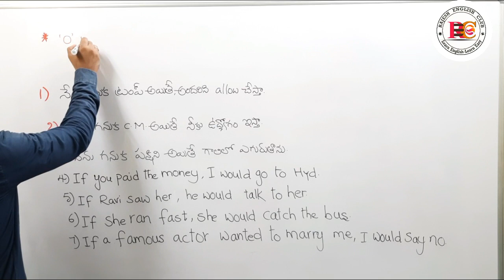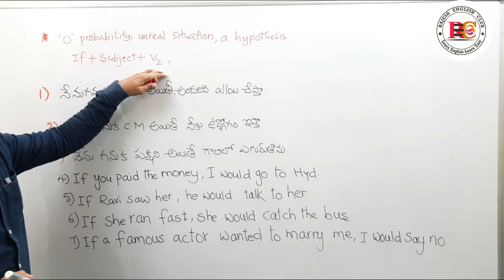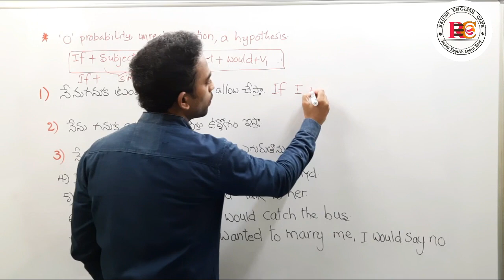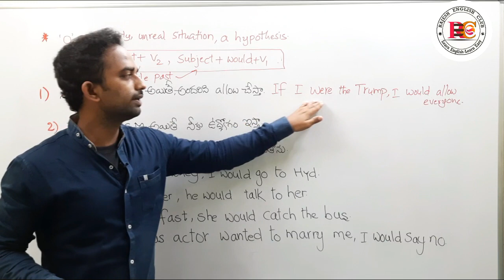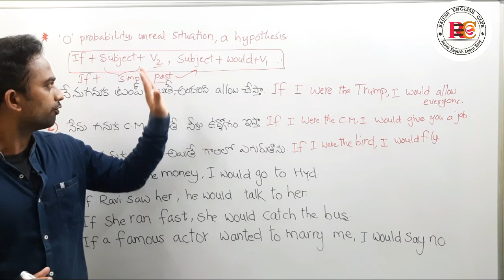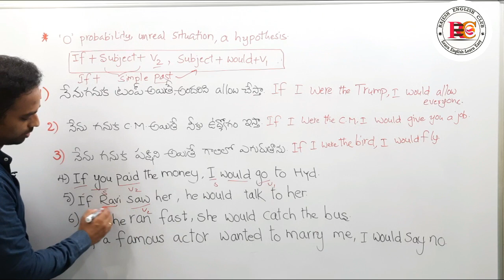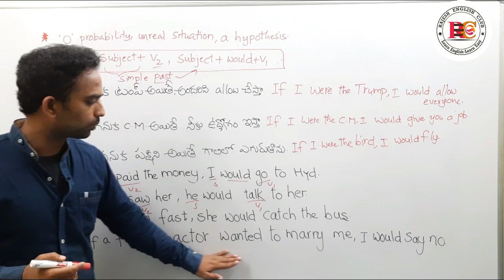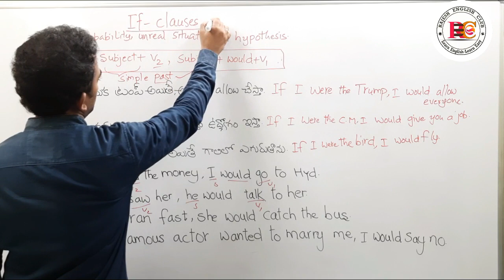learn completely about "If clause type 2"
If –Clause type-2
 Concept: Zero probability, unreal, a hypothesis, present / future
 *we don’t think the situation is possible.
Structure: -  If + subject +V2, subject +would +V1  OR
            If +simple past,Subject + would+V1

           Eg:-          If my father sent money,  I would pay the fee.

Note: - Here we use the simple past tense that doesn’t mean we are talking about the past but we remember that it is not possible.
Eg: - 1) If I saw her, I would talk to her.
         2) If she ran fast, she would catch the bus.
         3) If he came here, I would meet him.
Note: - Imaginary conditions లో (ఊహకు సంభంధించిన, అసహజమైన విషయాలను ) తెలియజేయుటకు ఈ condition ని ఉపయోగిస్తాము. ఇందులో ‘be’ form గా were ను ఎన్నుకుంటాము.
Eg :- 1) If I were a bird, I would fly.
                 2) If I were a C.M., I would give you a job.
                 3) If I were in your place, I would kill her.